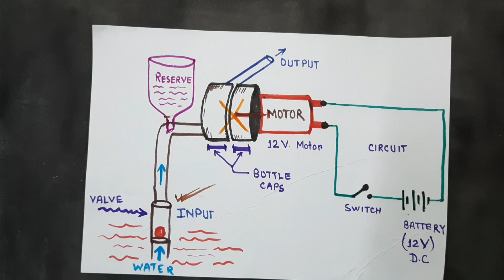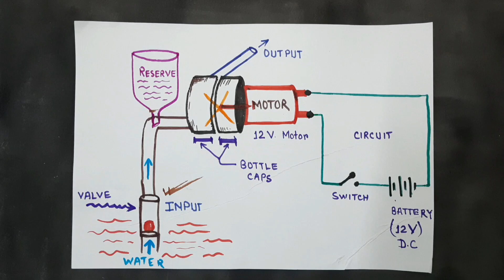PART 2- MAKING WATER PUMP having valve || 100% working + proof || pump remains outside WATER